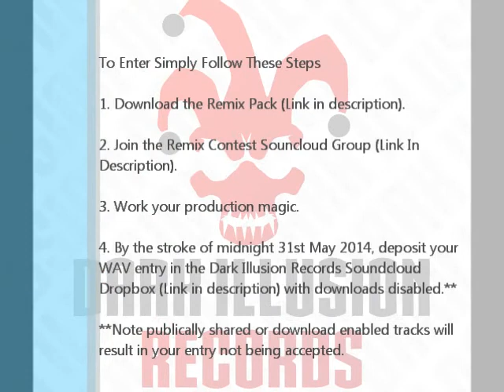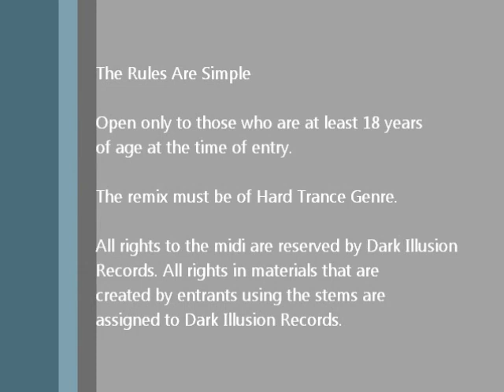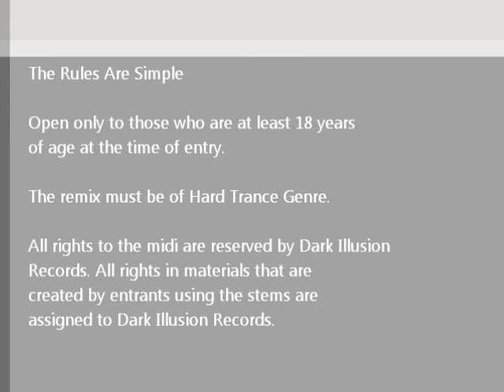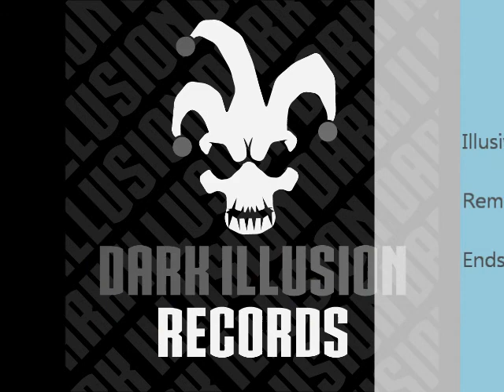Illusive & Darkfrog - The Purge Remix Contest 2014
Illusive & Darkfrog - The Purge Remix Contest

Ends 31st May 2014

Prize Details:

Two grand prize winners get a release on the four track EP The Purge and a choice of the following:

£100 in cash or the opportunity to make a two track EP in the studio with the Dark Illusion Records Boyz Illusive & Darkfrog.

The Rules Are Simple:

Open only to those who are at least 18 years of age at the time of entry.

The remix must be of Hard Trance Genre.

To Enter Simply Follow These Steps

1.

2.

3. Work your production magic.

4. By the stroke of midnight 31st May 2014, deposit your WAV entry in the Dark Illusion Records Soundcloud Dropbox with downloads disabled.**

**Note publically shared or download enabled tracks will result in your entry not being accepted.

All rights to the midi are reserved by Dark Illusion Records. All rights in materials that are created by entrants using the stems are assigned to Dark Illusion Records.